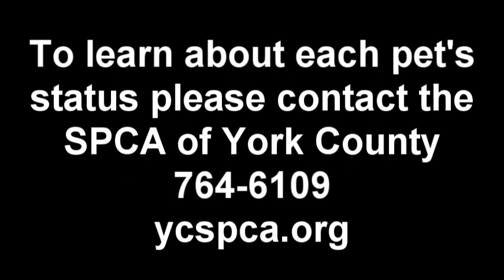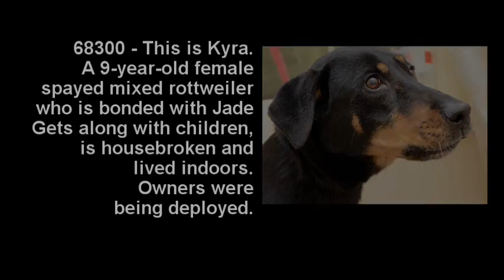SPCA Take Me Home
These pets are available for adoption at the York County SPCA 1/20/11.